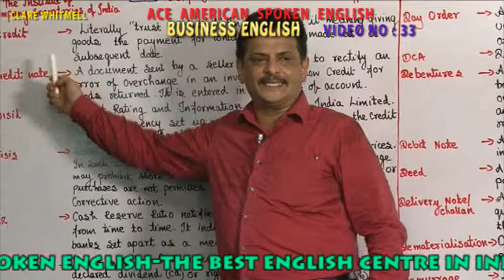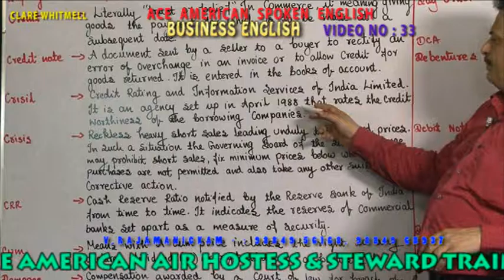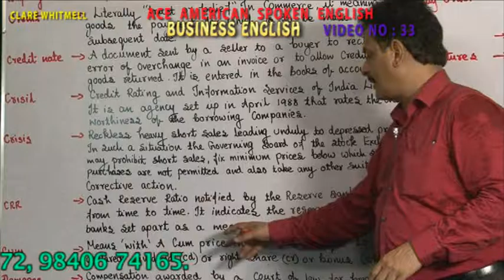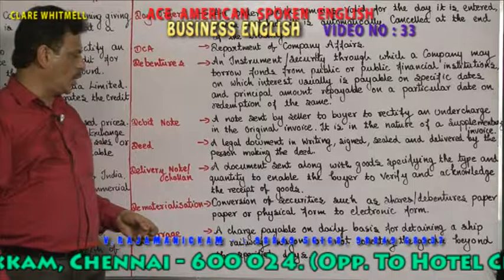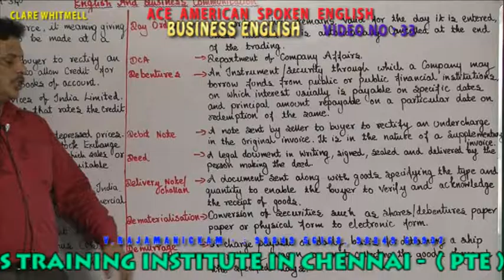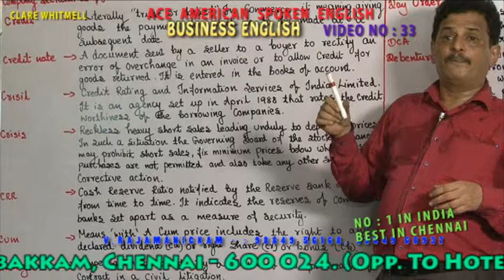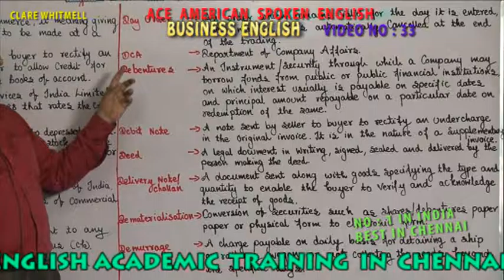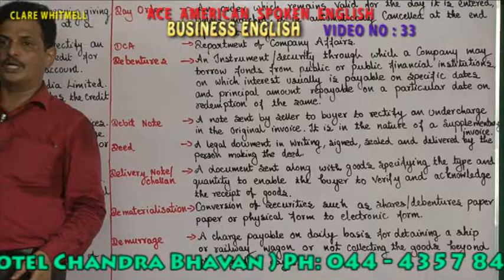BUSINESS ENGLISH VIDEO 033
Courses
THE SYLLABUS :
Duration : 1  Month
Course Fee : Rs.5,000/-
ADVANCED ENGLISH
ADVANCED ENGLISH
Concentration.
ADVANCED ENGLISH
and  Casetes Group Discussion,
ADVANCED ENGLISH
Duration     :  1  Month
Course Fee : Rs. 5,000/-
Stage Speaking Training Institute in Chennai
Positive Attitude.
Duration      : 1  Month
Positive Attitude.
Duration : 1  Month
Course Fee : Rs. 8,000/-
Call Center Training Institute in Chennai
The Intonation
Duration : 1  Month
Course Fee : Rs. 10,000/-
Reading : 90 Marks
Listening : 90 Marks
Writing : 90 Marks
Speaking : 90 Marks
KODAMBAKKAM BRANCH
1st Floor, 339, Arcot Road,
Kodambakkam,
Chennai -- 600024.